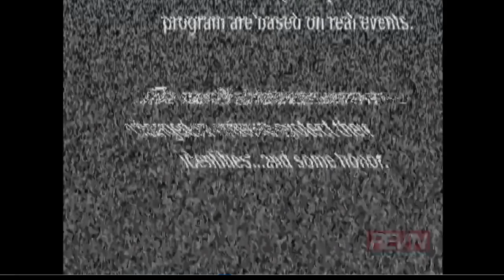Operation Repo Season 5 Episode 9 Part 1